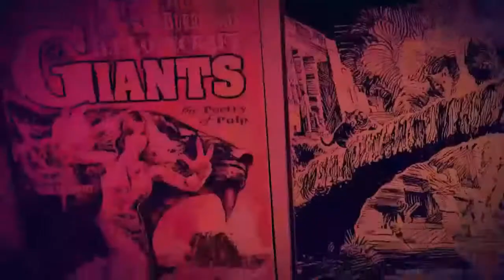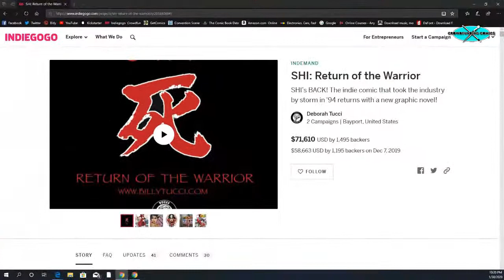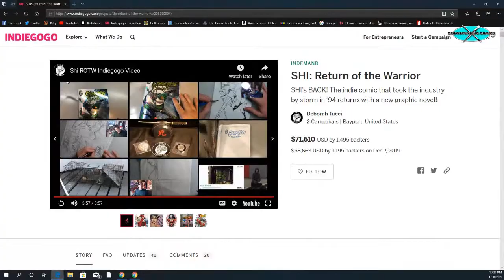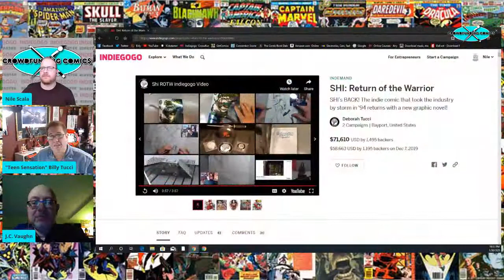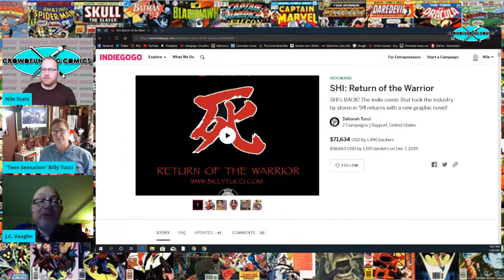Crowdfunding Comics Episode #93: The Legendary Marv Wolfman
Tonight Billy Tucci and Nile Scala are honored to have the legendary comic book writer Marv Wolfman on the show. The guys will be talking comics, Marv's career, television, and much more.

Marvin Arthur Wolfman is an American comic book and novelization writer. He worked on Marvel Comics's The Tomb of Dracula, for which he and artist Gene Colan created the vampire-slayer Blade, and DC Comics's The New Teen Titans and the Crisis on Infinite Earths limited series with George Pérez.